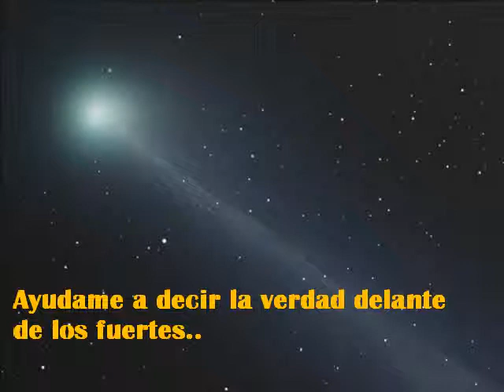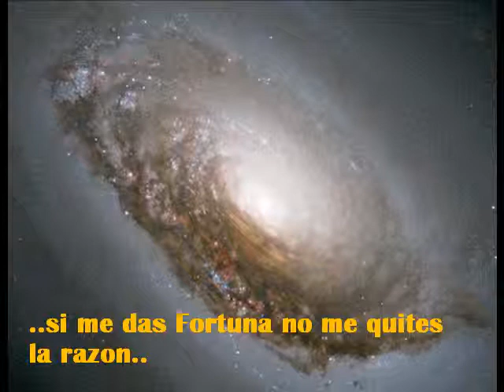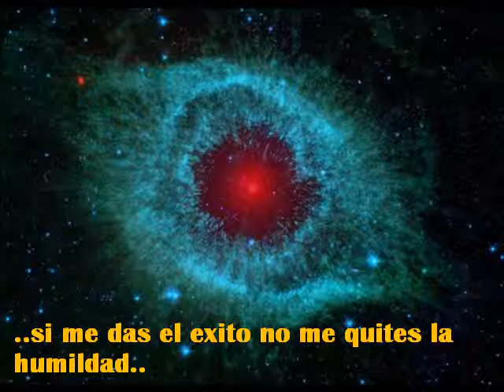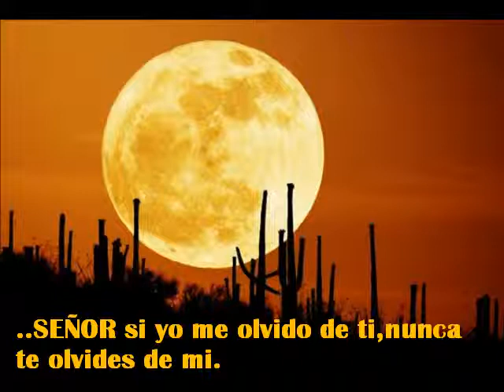GHANDY ORACIONbyMALLADA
AKI SE MEZCLA LA MUSICA DE SECRET GARDEN CON IMAGENES DEL COSMOS Y LA ORACION DE GANDHI